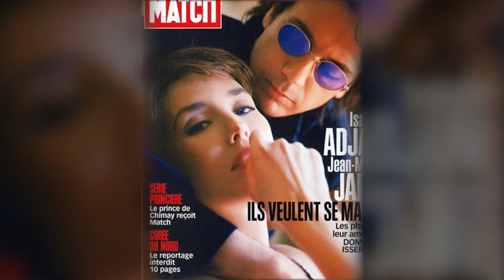Isabelle Adjani : confidences sur sa rupture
2004, Isabelle Adjani et Jean-Michel Jarre se séparent. Il la quitte pour l’actrice Anne Parillaud. Elle décide alors de révéler ses infidélités à Paris Match. « Je devais régler cela. J'allais tomber malade sinon », dit-elle aujourd’hui dans Elle.